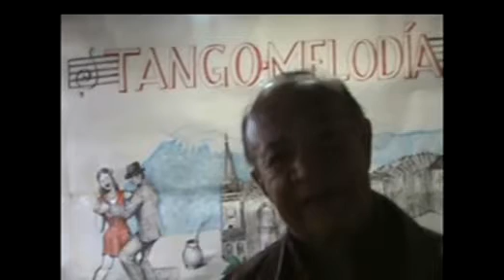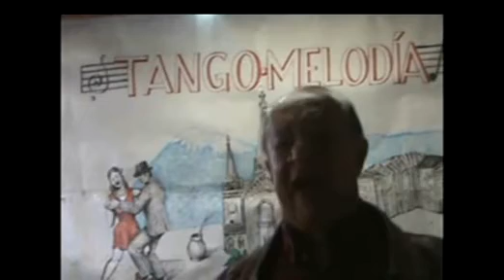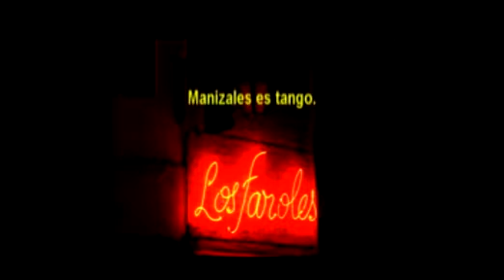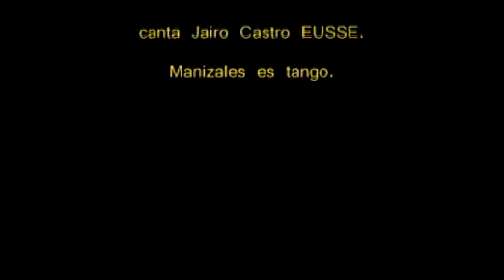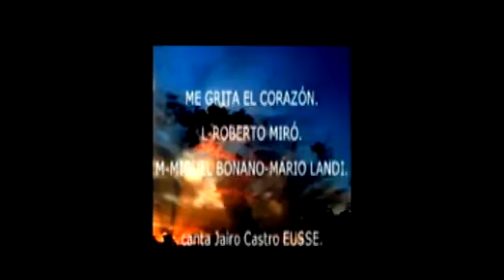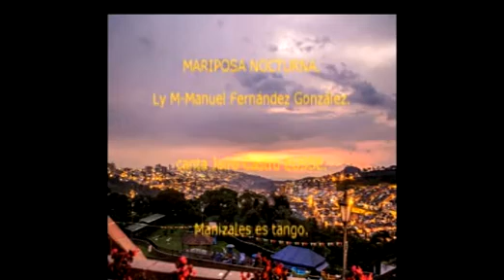TANGOS por la M 2